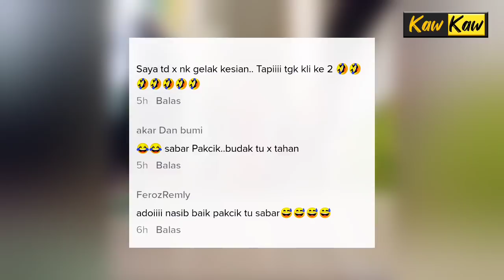PakCik Terlanggar Pintu Masjid, Reaksi Budak Lelaki Bantai Gelak Raih Perhatian